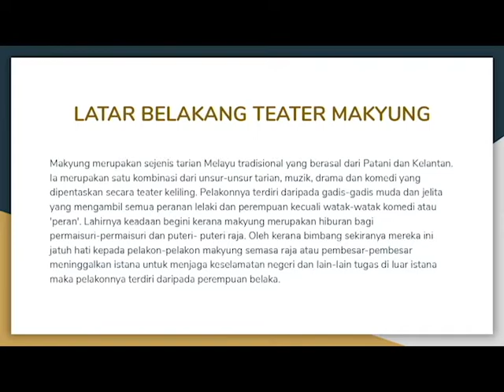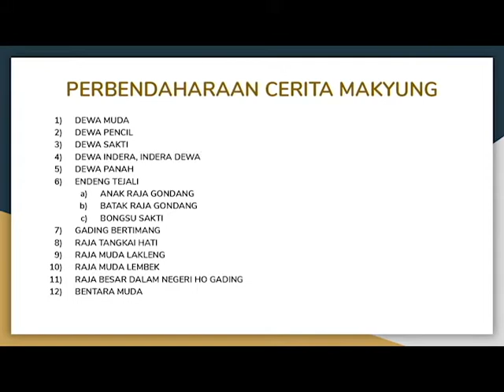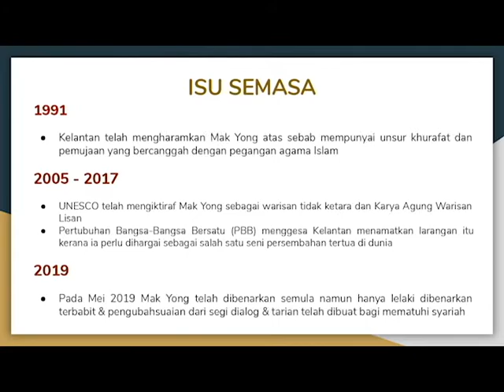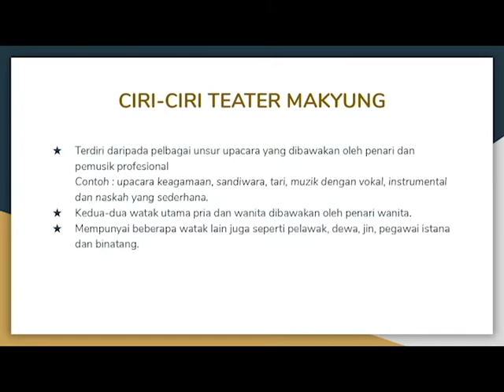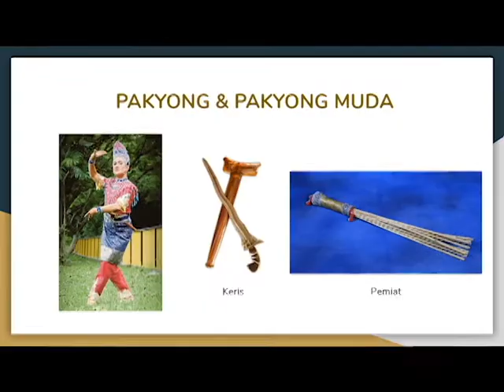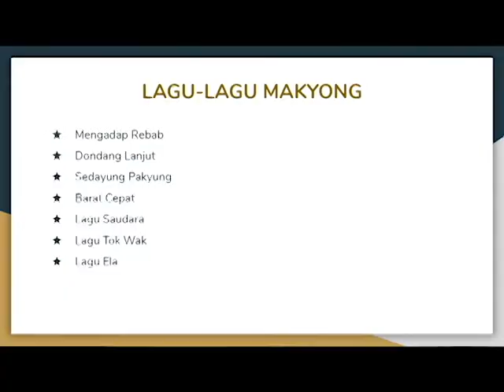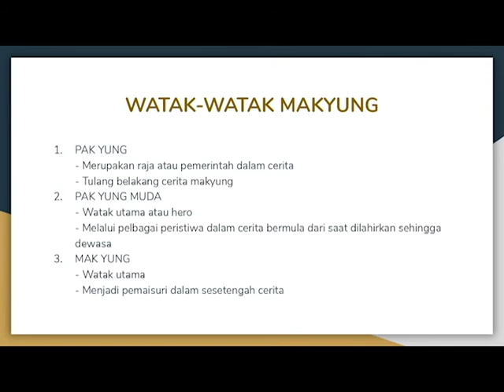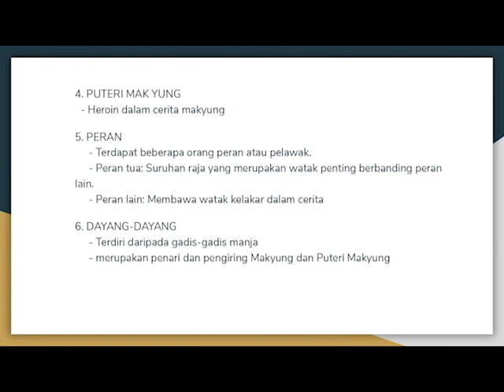QKB2111 TEATER MAKYUNG | INDERA BANGSAWAN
KREDIT:

1. NUR ATHIRAH NABILA BINTI JAMALUDDIN
(208137)
2. NORDIANA BINTI ABDUL HAWARI
(206922)
3. NUR AISYAH SYAHIRAH BINTI AHMAD FAUZI
(207668)
4. NURFARAH AIN BINTI RADUAN
(205849)
5. NUR ARINIE AIYUANA BINTI MOHD SHARIL
(208286)

KURSUS: TEATER TRADISI BANGSAWAN
KOD: QKB2111
FASILITATOR: NORFAIZAH BINTI GHAZALI
PKPP: PUSAT KOKURIKULUM DAN PEMBANGUNAN PELAJAR UPM